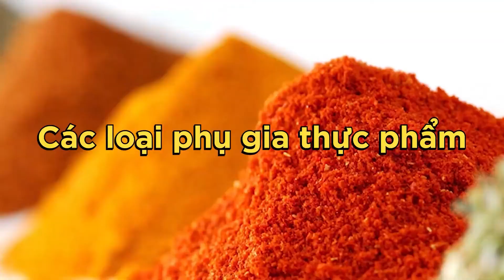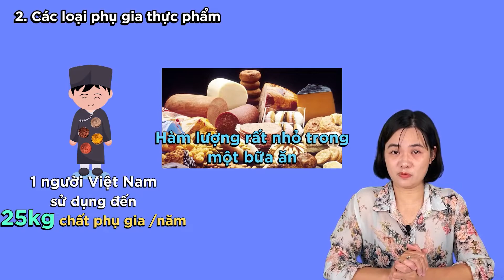Thực Phẩm Chứa Cực Nhiều ĐỘC TỐ Gây Hại Bạn Đã Biết Chưa? 👉 Xem Ngay |Trò chuyện cùng Dược sĩ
Thực phẩm là nguồn cung cấp chất dinh dưỡng cho sự phát triển của cơ thể. Dinh dưỡng là nguồn nguyên liệu thiết yếu cho các quá trình xây dựng, hoạt động cũng như chống lại các yếu tố bất lợi của cơ thể. Để đảm bảo cơ thể hoạt động khỏe mạnh, hiệu quả, cơ thể cần được cung cấp dinh dưỡng đầy đủ thông qua chế độ ăn uống. Tuy nhiên, cũng từ các loại thực phẩm đó, người tiêu dùng đang phải đối mặt với những mối nguy thường trực. Hãy cùng Hello Dược sĩ điểm qua một vài loại thực phẩm chứa nhiều độc tố gây hại cho cơ thể.